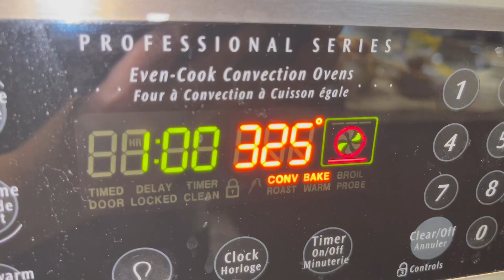Pineapple upside down Banana Cake.NO mixer needed! ONE BOWL recipe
Perfect gift for mother in laws!!! hahaha They will surely love you more!
Recipe:
For the pan:
1/4 cup butter
1/2 cup sugar
Pineapple rings
glazed cherries
banana slices

Batter:
1/3 cup butter, melted of softened
1/2 cup white granulated sugar
1 egg large, 60 grams
1/2 tsp vanilla extract
1/2 tsp baking soda
1/4 tsp. baking powder
pinch of cinnamon powder
1/2 tsp oidized salt
2 Tbsp pineapple juice from pineapple rings
1 1/2 cups mashed over riped bananas
1 3/4 cup all purpose flour, sifted

Watch video for procedure.

Pastillas milk candy link:

Pulvoron link: